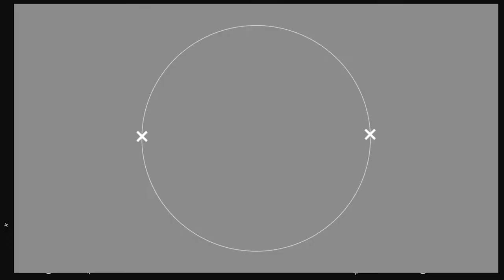ПОВЕСТКА ПО ДЕЛУ ВЕТОШКИНОЙ ВРУЧЕНА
Постоянное игнорирование Великодолинским поселковым советом получения повесток из Овидиопольского суда удалось преодолеть благодаря нашей редакции.

Поддержать проект Web Money - U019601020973